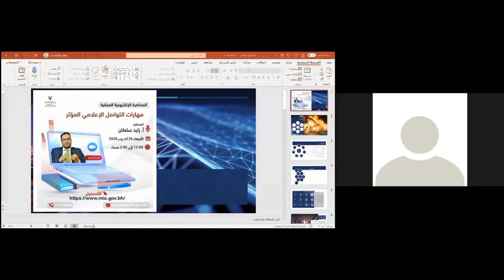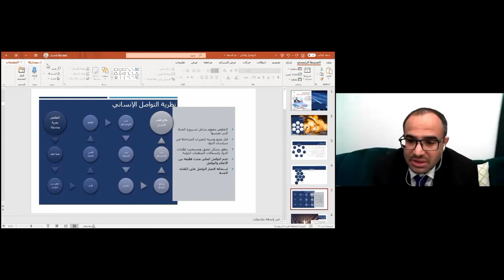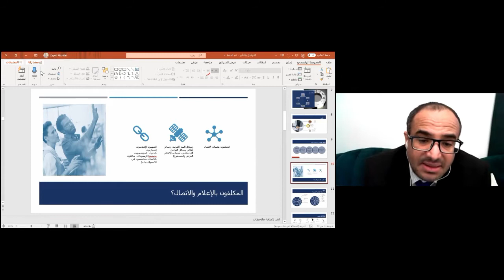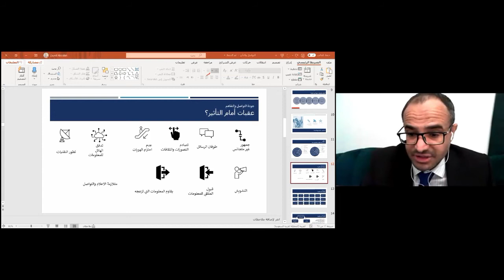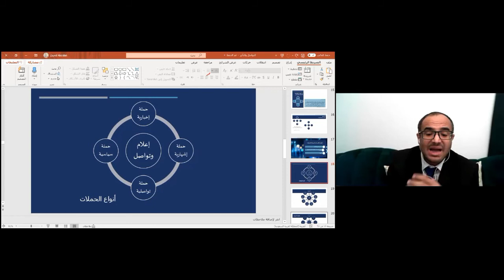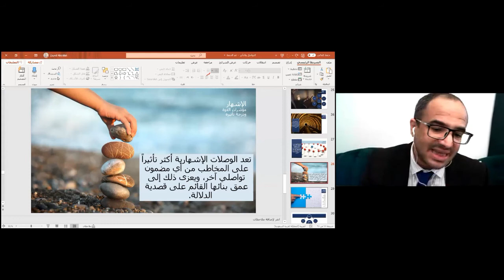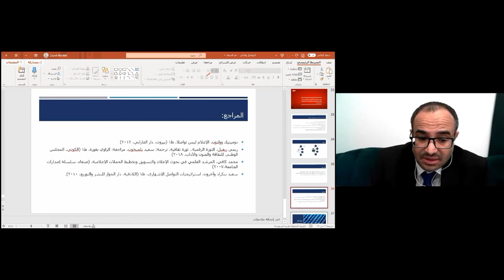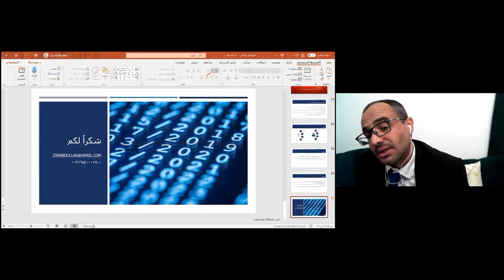مهارات التواصل الإعلامي المؤثر